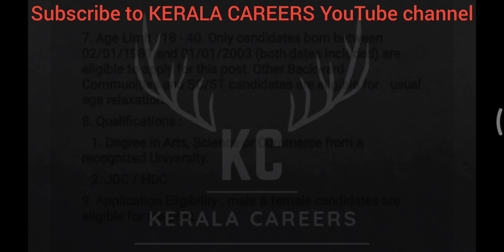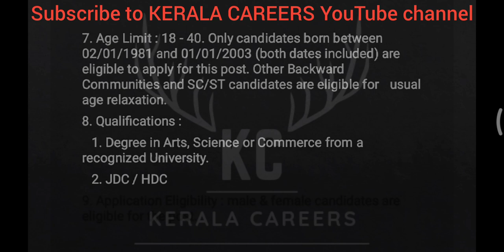Junior Assistant for Kerala Co Operative Milk Marketing Federation Limited in Kerala PSC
Kerala PSC call for a new recruitment notification on Junior Assistant for Kerala Co Operative Milk Marketing Federation Limited. it is a golden opportunity for Degree pass out person with JDC/HDC.This is permanent government recruitment notification under the government of Kerala. like more new job updates follow & subscribe to KERALA CAREERS YouTube channel.